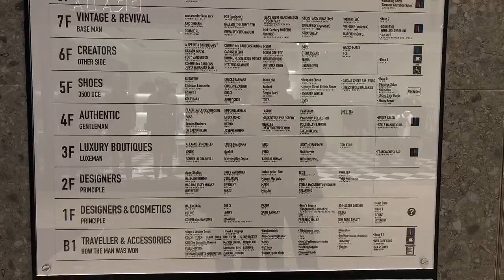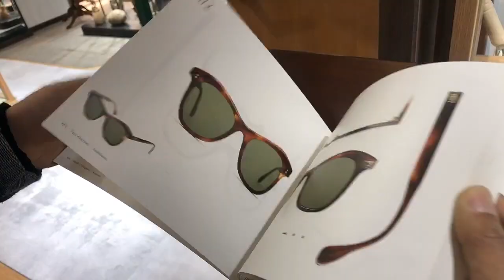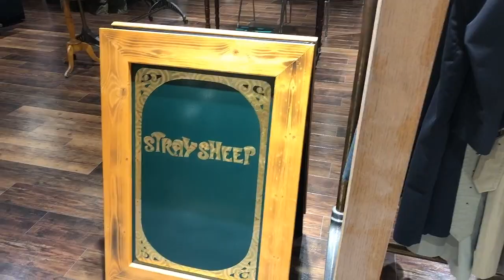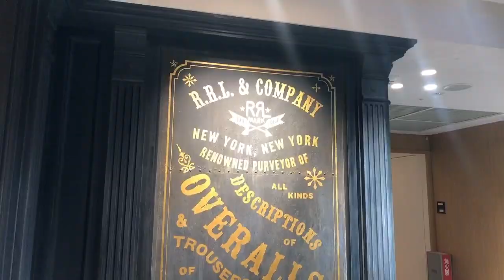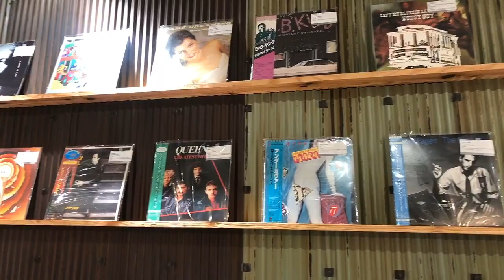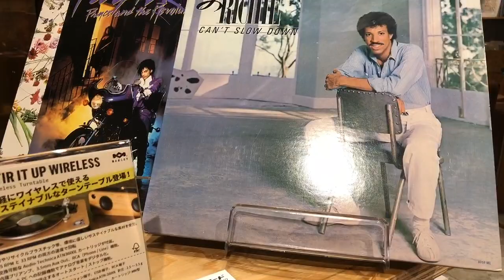复古迷只能逛古着、小众店？这家东京商场更好买！Hankyu Men's Tokyo, 阪急男士东京， 有樂町MULLION，RRL, straysheep,vintage,heritage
对复古爱好者来说，无论是古着店还是小众品牌店，无一例外都是独立甚至隐蔽在不是那么好找的街道、小巷里，但其实，东京的“阪急”男装商场，有专门的复古楼层，Nigel、Warehouse、Filson等你喜欢的品牌，都集中在这栋商场的7楼.
（视频拍摄于2019年11月）
follow me（Instagram：valenxuxu）